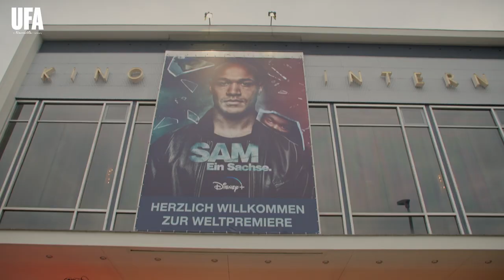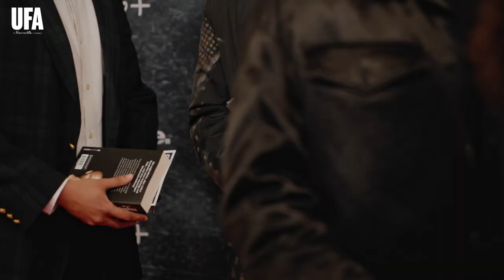SAM – EIN SACHSE // Weltpremiere in Berlin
Ab dem 26. April 2023 exklusiv auf Disney+

Am 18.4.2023 stand im Kino International in Berlin alles im Zeichen der Weltpremiere von SAM – EIN SACHSE, der ersten aus Deutschland heraus produzierten Original Serie von Disney+. Die Darsteller und Darstellerinnen feierten gemeinsam mit den Filmschaffenden die Erstaufführung der ersten drei Episoden der neuen Serie. Die Premierengäste, darunter Samuel Meffire und der ehemalige Innenminister Sachsens Heinz Eggert selbst, zeigten sich begeistert und berührt von der packenden Serie, die auf der unglaublichen und wahren Geschichte von Samuel „Sam“ Njankouo Meffire, Ostdeutschlands erstem Schwarzen Polizisten, basiert.